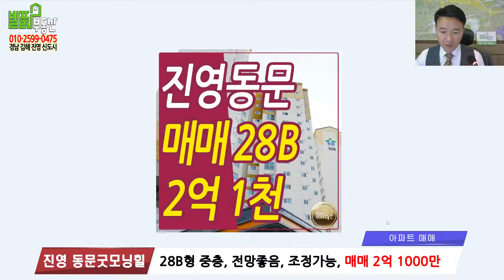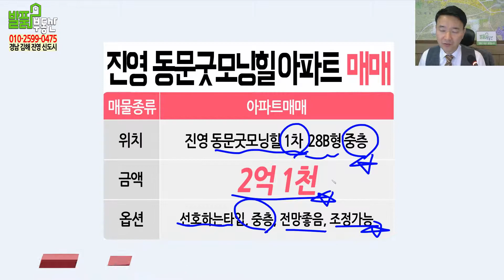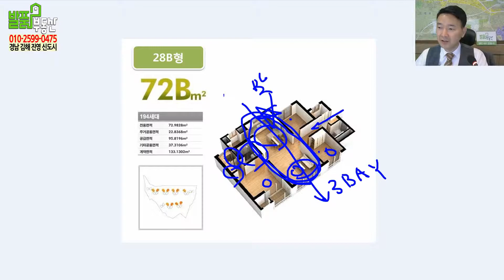김해 진영아파트 매매 진영동문굿모닝힐 28B 선호타입 매매 2억1천만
김해아파트 매매 진영읍아파트 진영동문굿모닝힐 28B 중층 매물 브리핑,
발품부동산TV 카페 - 창원부동산 김해부동산 전문